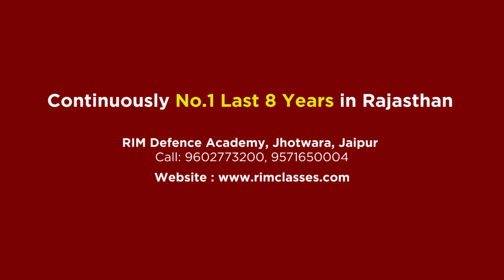Gola Fek Event Tips & Tricks Rajasthan Police S.I Exam Training